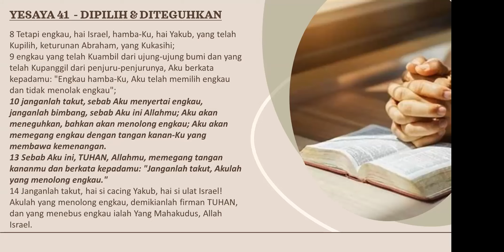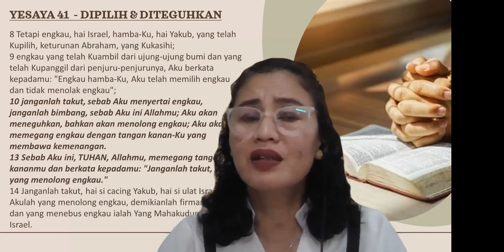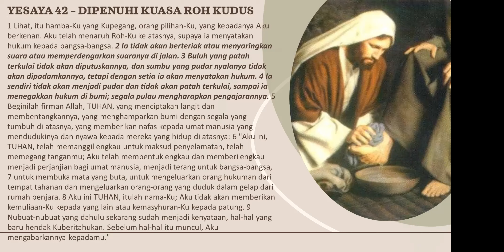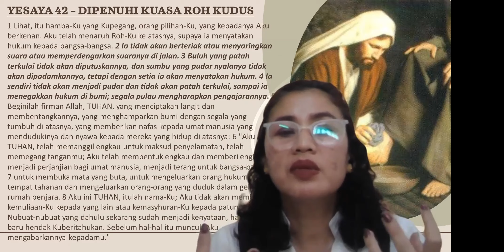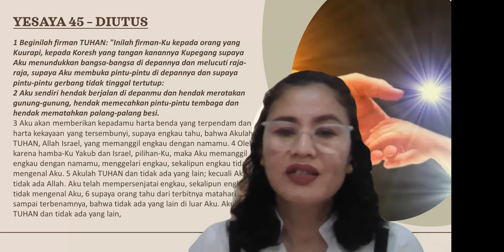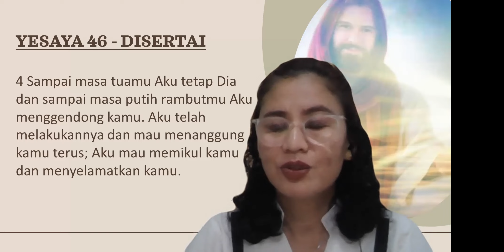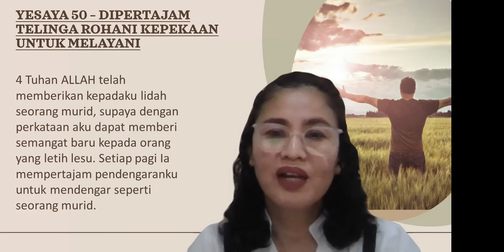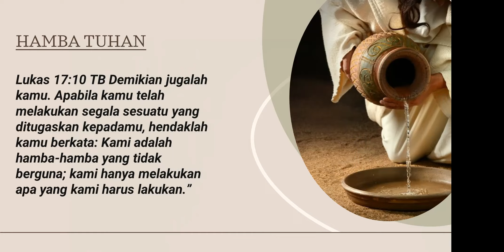⭐Tuhan Meneguhkan Hamba Yang Dipilih-Nya ⭐12 Desember 2023 🙏 Yesaya 41-50🙏5 Psl/Hari